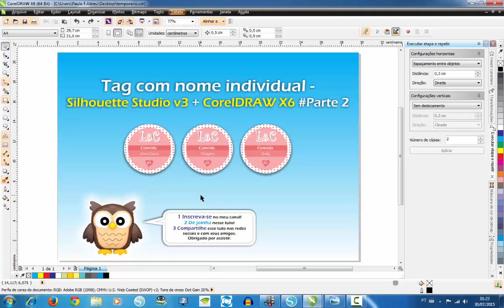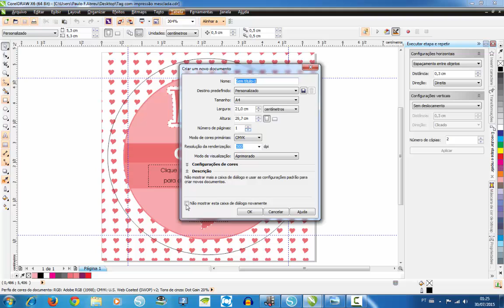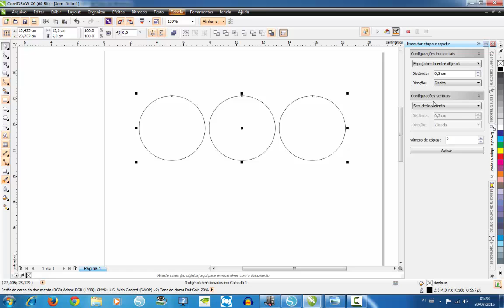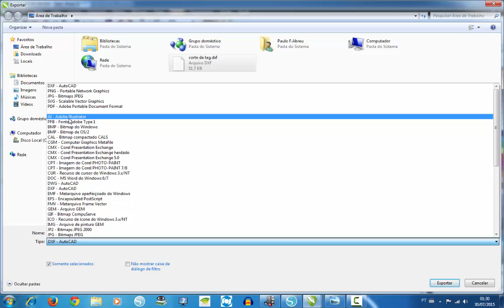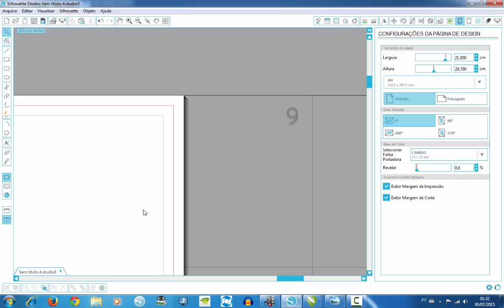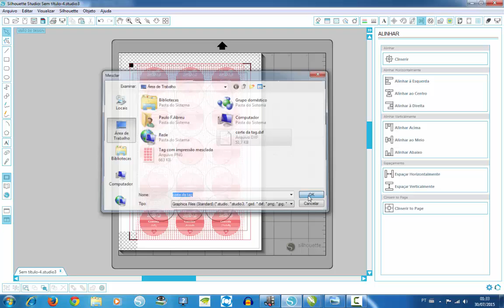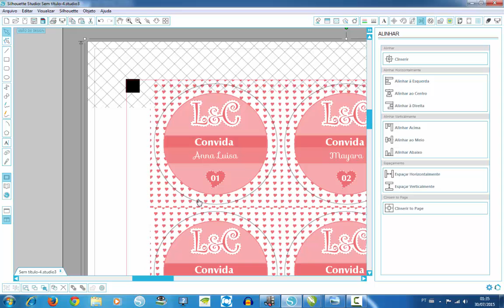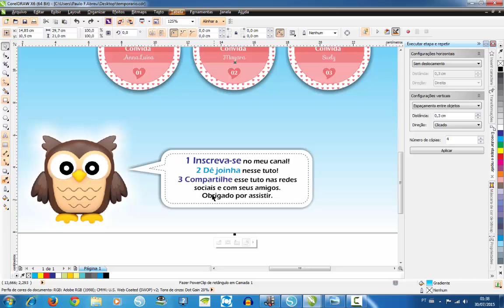Tag com nome individual - Silhouette Studio v3 + CorelDRAW X6 Parte 2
Você aprenderá nesse tutorial: Criar o layout de corte final e exportar o .DXF para mesclar/ importar no Silhouette studio v3 e configurar o corte.

Obs. No exemplo usei o CorelDRAW X6, mas pode conseguir acompanhar nas versões anteriores (X3, X4, X5), já na x7 (atual) não sei informar.